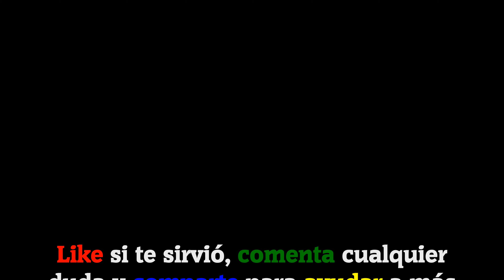Pilas de Palabras - enigma | Niveles resueltos [151-155]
Hoy os traigo 5 niveles resueltos del juego Pila de Palabras - Enigma de Wordfun Games. Los niveles resueltos son los siguientes:

· Nivel 151: Gente los quiere
· Nivel 152: En un coche
· Nivel 153: En un patio
· Nivel 154: Se puede agotar
· Nivel 155: Sobre fútbol

La versión del juego en el momento de la grabación del vídeo es: V:1.2.9

ℹ DESCRIPCIÓN DEL JUEGO:

Pilas de Palabras es un juego de buscar palabras CREATIVO y TOTALMENTE NUEVO con paisajes BONITOS y GRATIS. Te proporciona una forma simple y fácil para entrenar tu cerebro por tocar y deslizar la pantalla de tu móvil.

🗣IDIOMA: Español(España) 🇪🇸

🎵 Canciones usadas en el vídeo:
· AI 2 (De la biblioteca de YouTube).